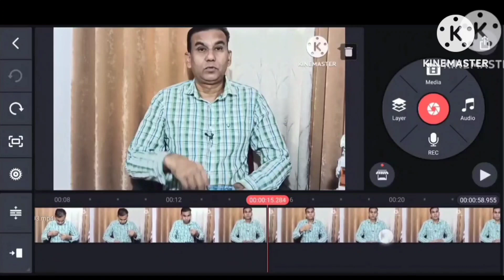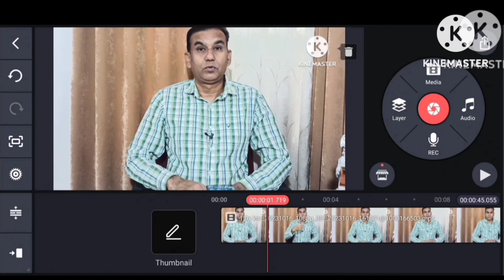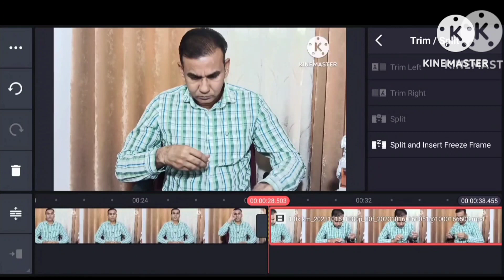video में से खराब हिस्सा कैसे हटाएं । How to cut unwanted video parts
hello friend
 Aaj ki video me main aap ko video me kharab parts ya unwanted parts kaise hatate hai ke bare me bat karuga. dosto video bahut jankari wali hone wali hai complete 💯 dekhe